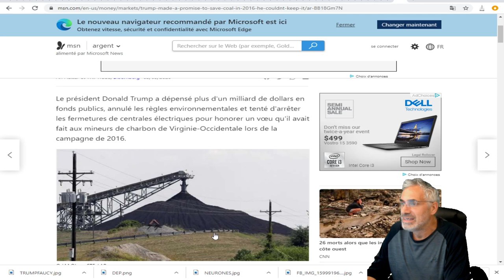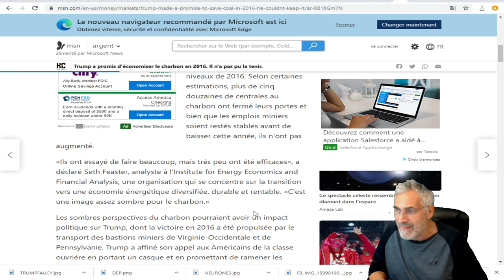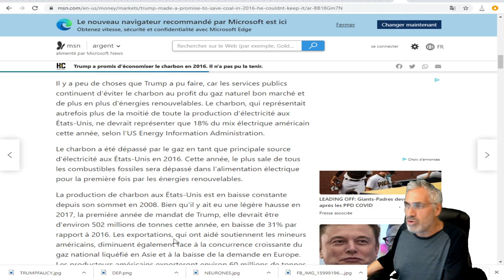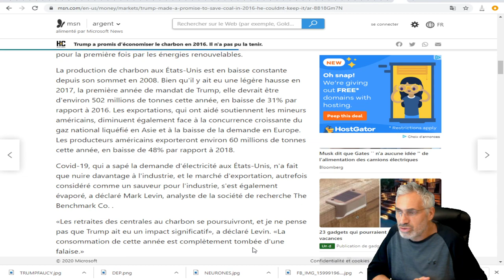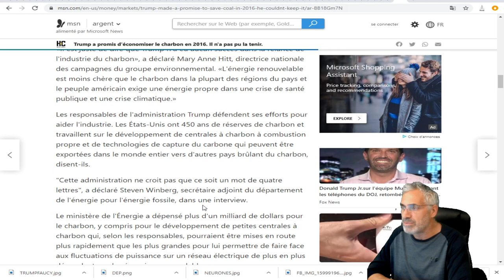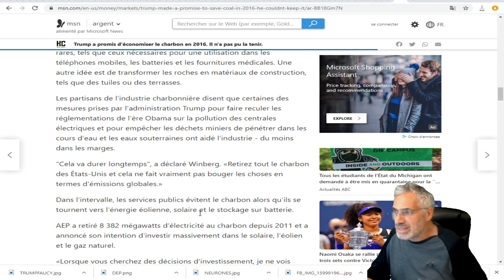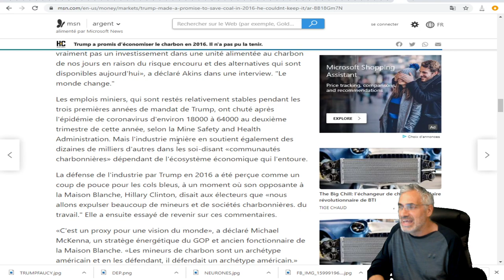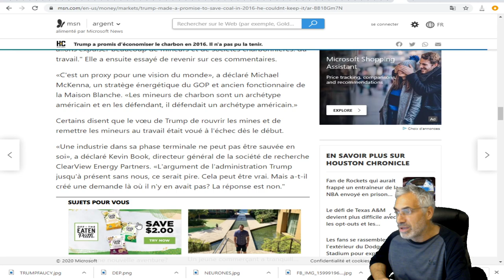Trump a promis de sauver l'industrie du charbon en 2016. Il n'a pas pu la tenir.